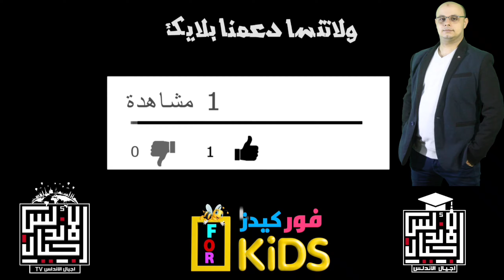عاجل الان || تصريح غريب من التعليم فرض غرامه ٤ الاف جنية علي كل طالب لايرتدي الكمامه ربنا يستر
التعليم توضح العقوبات المقررة على الطلاب الذين لا يرتدون الكمامة
أرسلت وزارة التربية والتعليم والتعليم الفني، اليوم، خطابًا إلى المديريات التعليمية بشأن التشديد على تطبيق الإجراءات الاحترازية والوقائية للحفاظ على صحة وسلامة أبنائنا الطلاب.وأوضحت الوزارة، أنه وفقًا لقرارات اللجنة العليا لإدارة أزمة فيروس كورونا المستجد والذي ألزم جميع العاملين أو المترددين على الأسواق أو المحلات أو المنشآت الحكومية أو الخاصة أو البنوك، أو أثناء التواجد بجميع وسائل النقل الجماعية؛ سواء العامة أو الخاصة، بارتداء الكمامات الواقية، وذلك لحين صدور إشعار آخر، ومن يخالف ذلك يتم توقيع غرامة لا تتجاوز 4 آلاف جنيه.
👈❣للإستفسار والاعلانات 👍
لدعم القناة علي باتريون 👇👇
🤗🤗إشتراكك يشرفني 🤗🤗